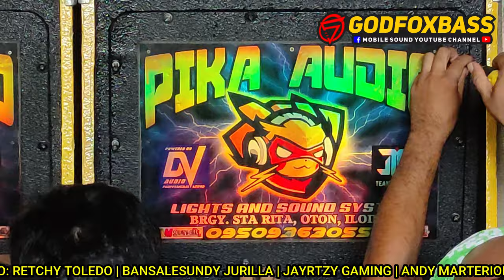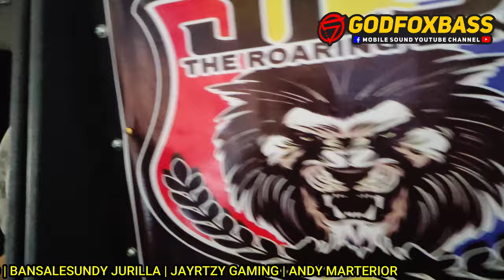One on One Friendly Rumble of Pika Audio and Jocel Lights and Sounds | D21 Loudspeakers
CREDIT REMIX TO: DjDenzkie
If you have any Mobile Sound Clips related and you want to be upload here in our Channel you can send your clip through this platform, Thank you so much!!
                    THIS CHANNEL IS FOR ENTERTAINMENT ONLY!!!A
                             All Videos Presented Belongs to Respected Owner
                                                                     COPYRIGHT:
I do not own this song and videos so, if there are copyright issues with any of my songs and videos from producer or label's side (including artists of the images used), please send an e-mail to me and I will remove it immediately!